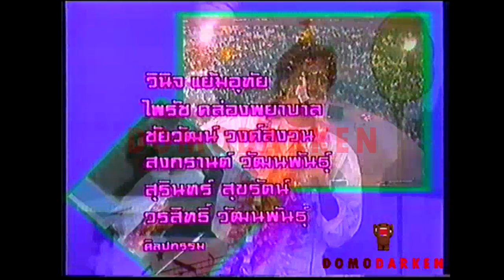7 สีคอนเสิร์ต : ผ่านมา ผ่านไป - ธงไชย แมคอินไตย์ (2529)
7 สีคอนเสิร์ต เบิร์ด ธงไชย
อัลบั้ม : หาดทราย สายลม สองเรา (2529)
ค่าย : GMM Grammy